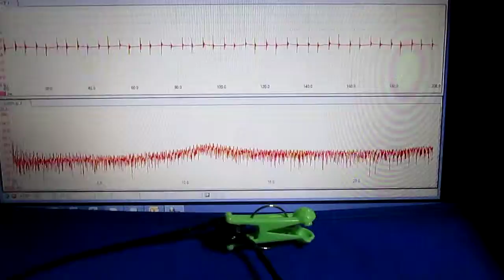超音波プローブ（Ultrasonic probe）